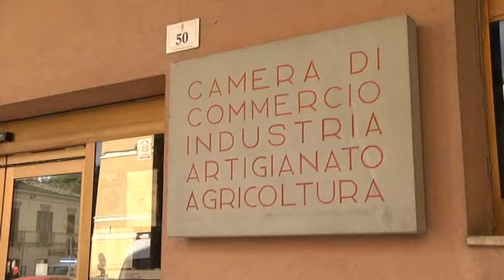TELEPONTE - Novità sull'accorpamento delle Camere di Commercio